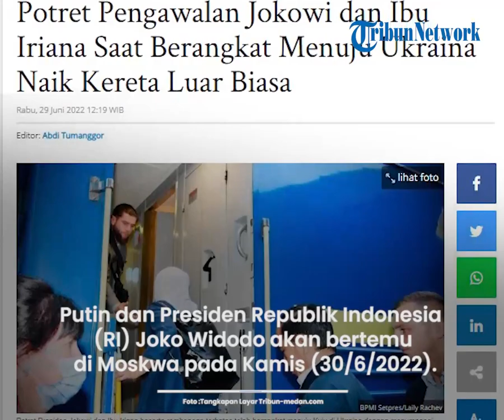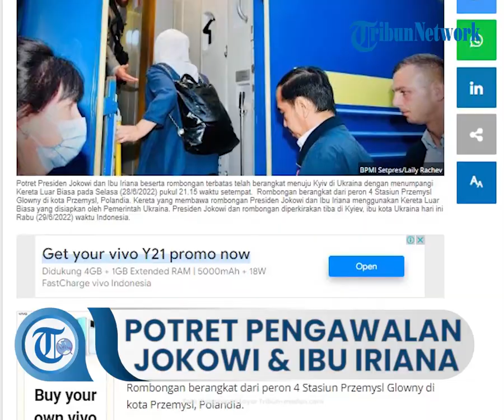Naik Kereta Luar Biasa, Ini Potret Pengawalan Presiden Jokowi & Ibu Negara Berangkat Menuju Ukraina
TRIBUN-MEDAN.COM –  Potret Presiden Jokowi dan Ibu Iriana beserta rombongan terbatas telah berangkat menuju Kyiv di Ukraina pada Selasa (28/6/2022) pukul 21.15 waktu setempat.

Rombongan berangkat dari peron 4 Stasiun Przemysl Glowny di kota Przemysl, Polandia.

Kereta yang membawa rombongan Presiden Jokowi dan Ibu Iriana menggunakan Kereta Luar Biasa yang disiapkan oleh Pemerintah Ukraina.

Presiden Jokowi dan rombongan diperkirakan tiba di Kyiev, ibu kota Ukraina hari ini Rabu (29/6/2022) waktu Indonesia.

Sementara, di sisi lain, Kantor Berita Rusia berbahasa Inggris TASS mengungkap apa yang akan dibahas oleh Presiden Rusia Vladimir Putin dan Presiden Republik Indonesia (RI) Joko Widodo ketika bertemu di Moskwa pada Kamis (30/6/2022).

Pada Senin (27/6/2022) malam, TASS menerbitkan artikel berjudul "Russian, Indonesian presidents to discuss Ukraine, grain and fertilizer exports on June 30" di situs web mereka.

Dalam artikel tersebut, dijelaskan bahwa situasi di Ukraina dan masalah ekspor biji-bijian serta pupuk akan menjadi fokus pembicaraan antara Presiden Vladimir Putin dan Presiden Jokowi.

Presiden Jokowi dan Ibu Iriana beserta rombongan terbatas telah berangkat menuju Kyiv di Ukraina pada Selasa (28/6/2022) pukul 21.15 waktu setempat. Rombongan berangkat dari peron 4 Stasiun Przemysl Glowny di kota Przemysl, Polandia.

Hal itu diungkap oleh Asisten Presiden Rusia Yury Ushakov pada Senin.

"Presiden (Rusia) akan melanjutkan dialog tentang topik yang sempat mereka singgung pada April, termasuk soal agenda Kelompok 20 (G20)," jelas dia, sebagaimana diberitakan Media Rusia itu.

Ushakov menyampaikan tidak menutup kemungkinan Presiden Putin dan Presiden Jokowi juga akan membahas persoalan lain yang menyangkut kepentingan dunia.

"Tentu saja, para pemimpin akan membahas berbagai aspek situasi internasional, dengan mempertimbangkan faktor Ukraina, dan tentu saja masalah ketahanan pangan. Kemungkinan perluasan ekspor produk pertanian Rusia, termasuk gandum dan pupuk," jelasnya.

Menurut Ushakov, pertemuan Presiden Putin dan Presiden Jokowi dijadwalkan pada 30 Juni.

"Dia (Widodo) akan berada di sini untuk kunjungan kerja. Ngomong-ngomong, ini akan menjadi kunjungan pertamanya ke Ibu Kota Moskwa. Dia sempat mengunjungi Rusia pada 2016, tetapi dia berada di Kota Sochi," katanya.

Ushakov menyebut, kedua pemimpin negara selama ini terus mempertahankan komunikasi dengan baik.

Presiden Jokowi dan Presiden Putin sendiri di antaranya sempat bertemu di forum APEC di China pada 2014, forum KTT Rusia-ASEAN di Sochi pada 2016, dan di sela-sela East Asia Summit di Singapura pada 2018.

Bersamaan dengan itu, mereka juga pernah melakukan percakapan telepon pada 28 April 2022.

“Tentu saja aspek bilateral itu penting, tetapi tidak kalah pentingnya, dan mungkin lebih penting lagi bahwa Joko Widodo tiba di sini sebagai kepala negara dari presiden G20,” tegas Ushakov.

Dia mengingatkan bahwa Rusia dan Indonesia bekerja sama di bidang-bidang seperti dukungan untuk pemulihan yang adil setelah pandemi Covid-19, memastikan stabilitas keuangan, agenda perubahan iklim, transformasi digital, dan lainnya.

Jokowi diketahui turut mengambil bagian dalam KTT G7 di Jerman sebagai tamu. Setelah itu, dia diagendakan akan melakukan kunjungan singkat ke Kyiv, menemui Presiden Ukraina sebelum datang ke Moskwa.

Artikel ini telah tayang di Tribun-Medan.com dengan judul Potret Pengawalan Jokowi dan Ibu Iriana Saat Berangkat Menuju Ukraina Naik Kereta Luar Biasa,